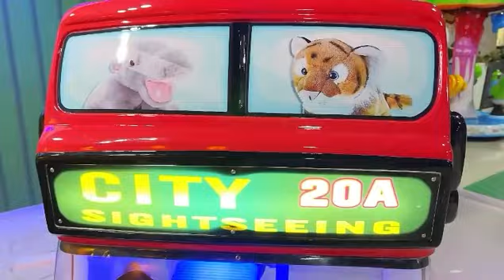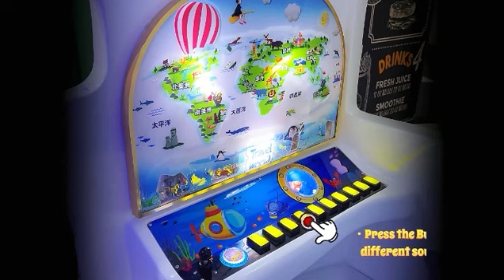Travel Bus - Kiddie Rides